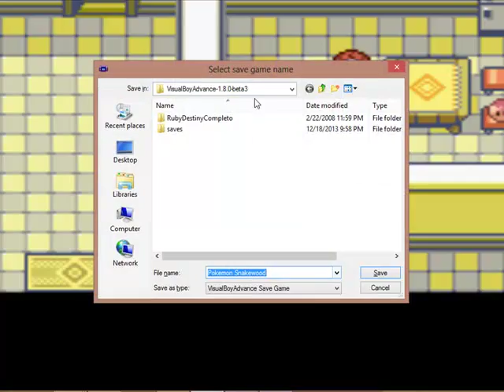Pokemon Snakewood | #5: Hatchlings and Rage.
Hey guys, hope you enjoy this thing. I tried to make this fairly decent for you lot... I am still new at this but hopefully with time I can improve.